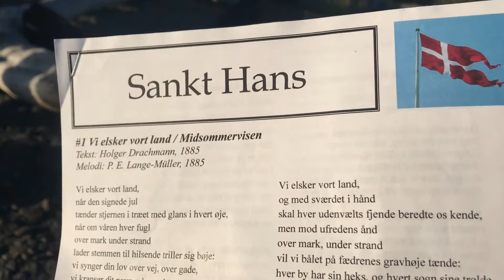Sankt Hans Aften Seattle 2021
Sankt Hans Aften celebration at Shilshole Bay, Golden Gardens Park, Seattle, Washington.  Friends and family of the Northwest Danish Association gathering.